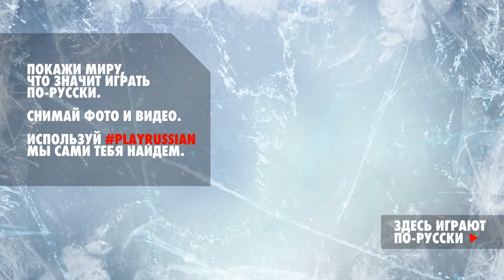Nike представляет Just Do It PLAY RUSSIAN feat Kobe Bryant 2